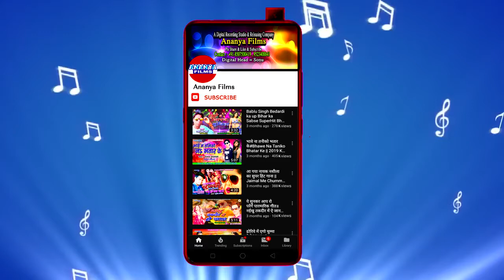Jalgoda ka video 2020